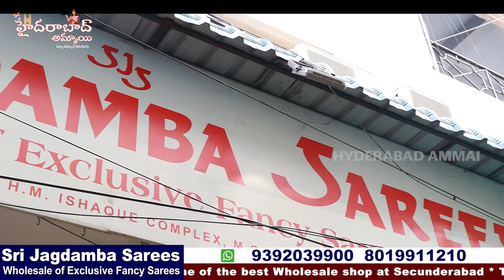SRI JAGDAMBA SAREES SECUNDERABAD || New Stock arrived || Pure Quality || Unique Saree Collections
2-1-150 to 158, Shop no: 17,18
H. M. Ishaque Complex, M. G Road
Secunderabad

 Your's
  Hyderabad Ammai😍
  Keep smiling